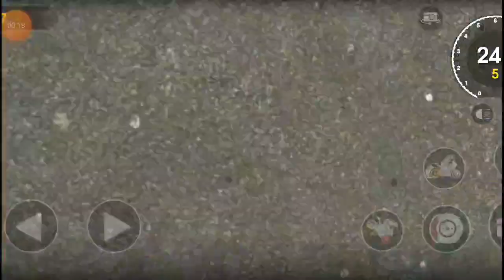Xtreme Motorbikes stunt Moto Bike - Motorcycle Racing #01351 Best Bike games android los Gameplay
The xtreme motorbikes gives you a real feeling of riding and performing free style